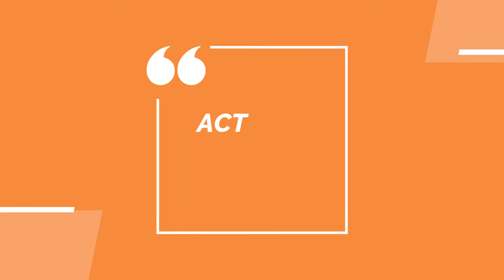ACT LIKE YOU KNOW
SUNDAY MORNING WORSHIP SERVICE AT THE BMTCOC WITH DR. RICKIE HARRIS.   ROMANS 8: 26-28